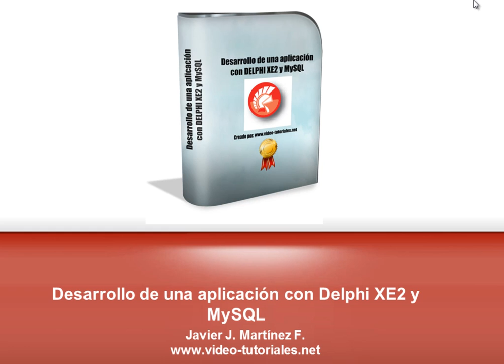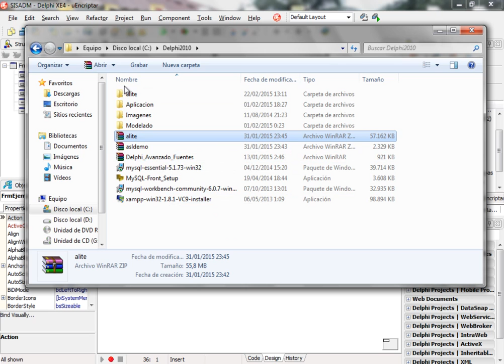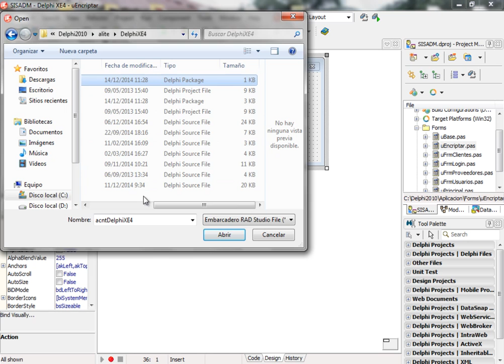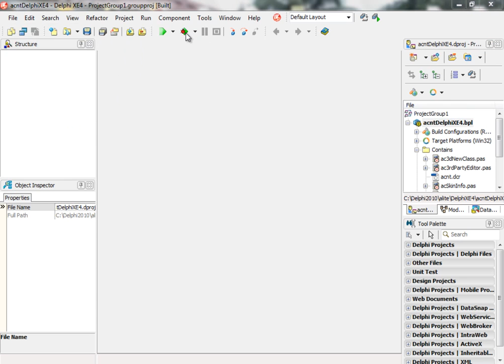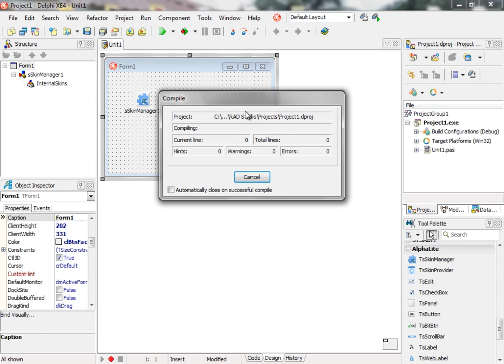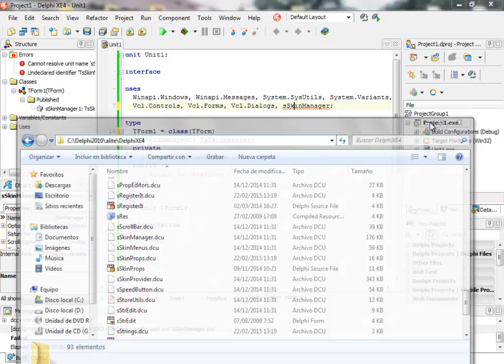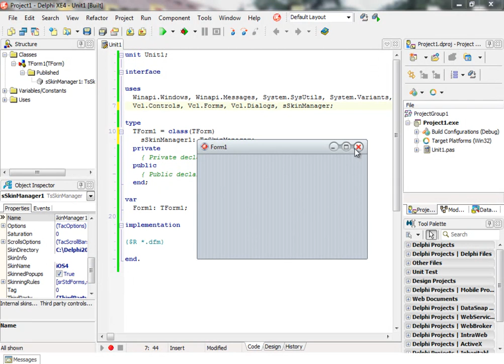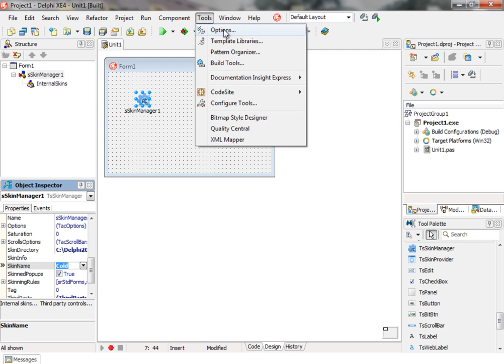(DEMO) DESARROLLO DE UNA APLICACION CON DELPHI XE2/XE4 Y MYSQL - VIDEO 51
Uso de la librería AlphaLite para Delphi XE4, para usar los skins. Realizamos el proceso de instalación de la librería para nuestra versión y nos creamos un nuevo proyecto para probar los skins en los formularios.